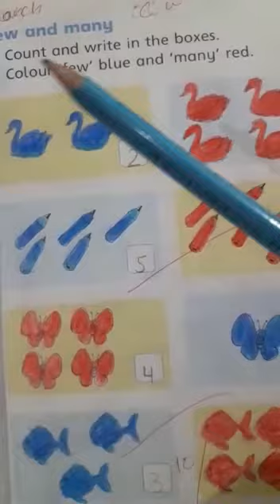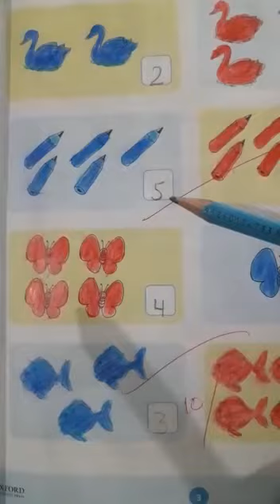Class, prep, countdown maths working